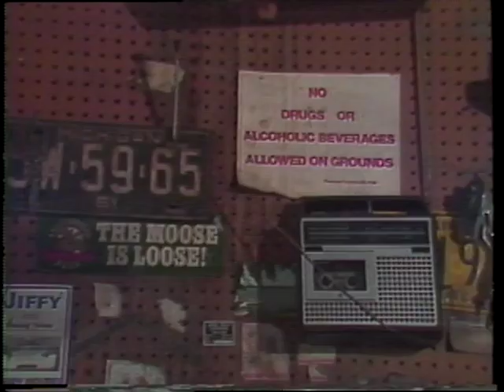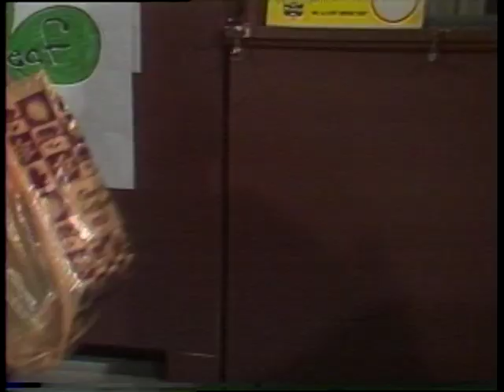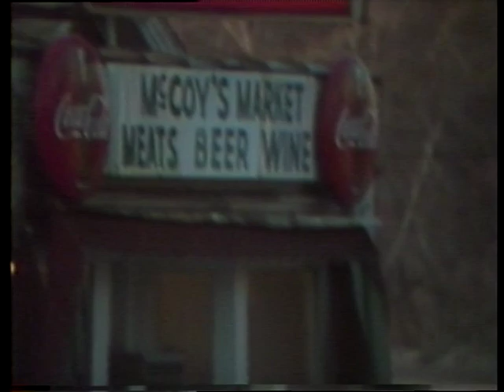End of the Small Town Diner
Digitized from the U-Matic tape master.  Shot  in the 90's at what is now the Northside Grill.  WE shot there for a week before it was reopened as the Cloverleaf.  The Cloverleaf subsequently moved to the corner of Liberty & Fourth.  The owner Nick, who was so generous to the MVW, died in 2014.